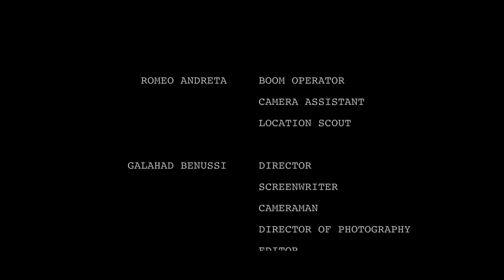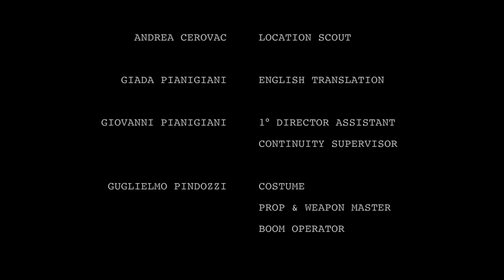STILL - a shortfilm by DRKROOM PICTURES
Subtitles available in English and Italian.

ENG:

Synopsis:
A survivor of the apocalypse that hit the planet and make the air unbreathable, walking through the extreme heat in search of uncontaminated water.

STILL, written and directed by Galahad Benussi, produced by DRKROOM PICTURES with Candian Andrea e Zjigo Kliftovic, earn the projection at some of the most important film festival about enviroment around the world. Festival like Ecozine Film Festival in Saragozza and Voice from the Waters in Bangalore.
We win some prizes, first of all the 1° prize give to us by "Cineteca di Bologna" in the category "Visioni Ambientali 2017".

After the screenings in Canada, Morocco, Spain, India, UK, Franch, Austria, USA and Italy, STILL finally arrive on our YouTube channel and we  can't be more proud!

ITA:

Sinossi:
Un sopravvissuto all'apocalisse che ha colpito il pianeta rendendo l'aria irrespirabile, arranca attraverso l'estremo calore alla ricerca di acqua non contaminata.

STILL, scritto e diretto da Galahad Benussi, prodotto da DRKROOM PICTURES con Candian Andrea e Zjigo Kliftovic, si è guadagnato la proiezione ad alcuni dei festival a tema ambiente più importanti del mondo come l'Ecozine Film Festival di Saragozza e Voice from the Waters a Bangalore vincendo diversi premi tra cui il primo premio della Cineteca di Bologna nella rassegna Visioni Ambientali 2017.

Dopo essere stato proiettato in Canada, Marocco, India, Inghilterra, Francia, Austria, Stati Uniti e Italia approda sul nostro canale YouTube e non potremmo esserne più fieri.